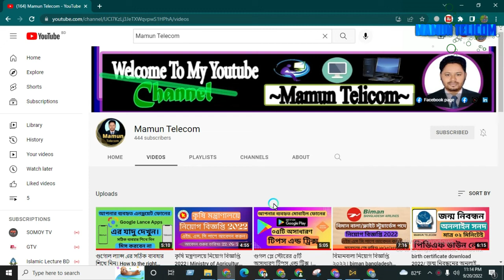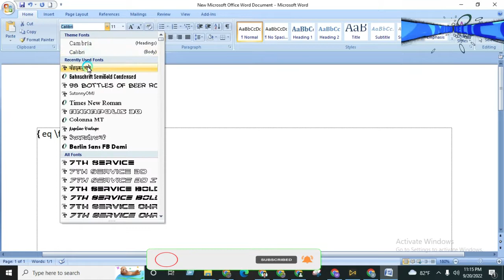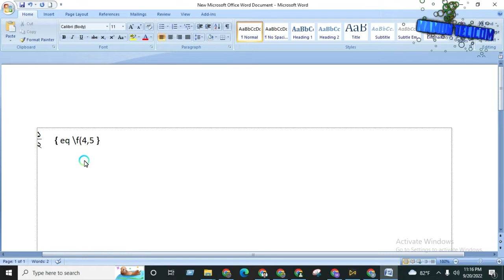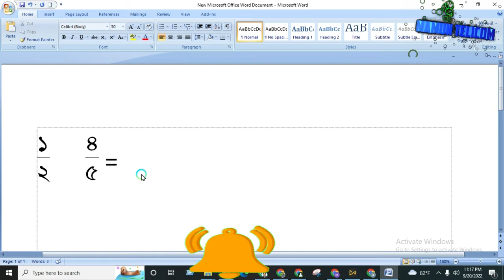How to Write bangla fraction equation ms word।। বাংলা ভগ্নাংশ লেখার নিয়ম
আসসালামু আলাইকুম।

মামুন টেলিকম ইউটিউব চ্যানেলে আপনাকে স্বাগতম।

আজকের ভিডিওতে আলোচনা করেছি মাইক্রোসফট অফিসে কিভাবে আপনারা বাংলায় ভগ্নাংশ লিখতে পারেন সেই বিষয়ে বিস্তারিত আলোচনা করেছি।

ধন্যবাদ।